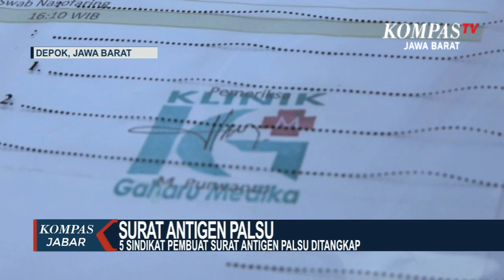Sindikat Pembuat Surat Antigen Palsu di Depok, Ditangkap!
BANDUNG. KOMPAS. T V - Lima sindikat pembuat surat antigen palsu di depok jawa barat ditangkap polres metro depok untuk satu surat pelaku mematok tarih 175 ribu rupiah.

Kelima sindikat pembuat surat antigen palsu ini ditangkap sat reskrim polres metro depok di kawasan cimpaeun depok jawa baratdari penyelidikan kepolisian pelaku sudah beraksi sejak satu bulan yang lalu.

Kelima sindikat ini memiliki perannya masing masing mulai dari pemesan yang menawarkan hingga pembuat surat antigen palsu untuk satu surat pelaku mematok harga 175 ribu rupiah.

Surat tersebut dikeluarga dengan mencatut  nama salah satu klinik yang ada dikawasan tapos.

Terungkapnya sindikat ini berawal dari salah satu pemesan  untuk melamar pekerjaan disebuah proyek.

Pihak perusaan yang melakukan pengecekan kepada klinik yang dimaksud tidak menemukan bahwa surat tersebut palsu.

Kapolres metro depok kombes pol imran edwin siregar mengatakan pelaku ini telah mengeluarkan sedikitnya 80 surat antigen palsu yang digunakan untuk berbagai kepentingan.

Dari para tersangka polisi menyita barang bukti berupa surat antigen palsu laptop printer dan stempel klinik yang dipalsukan mereka terancam dijerat pasal 263 kuhp tentang pemalsuan dokumen dengan ancaman enam tahun penjara.